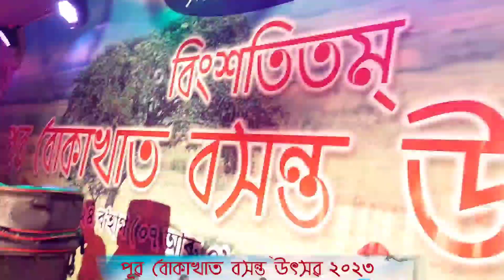মৰমৰে কলিজা😍সাগৰৰে নীলা তুমি যেন চিলা||প্ৰাণদ্বীপ||পূৱ বোকাখাত বসন্ত উৎসৱত||তামাম মানুহ||২০২৩